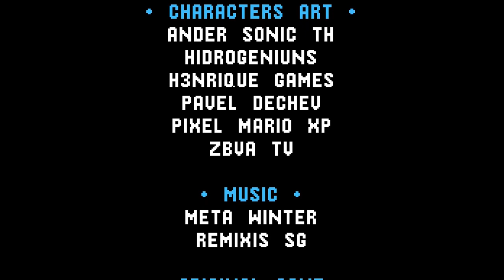Sonic 3 SMS Timelines - Demo Gameplay - [Version 3.0.A.]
Hey everyone, welcome to Sonic Station and today we have a brand new showcase of the latest game being developed in the SMS Remake line, Sonic 3 SMS Timelines! This is my gameplay of the first demo and I must confess, I am not a fan of this one, which is unfortunate.

===Other Information===